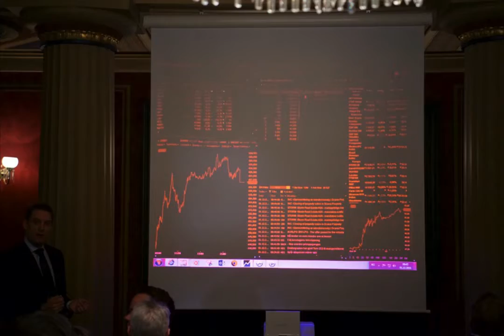Arcus på Oslo børs HD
Børsnotering 1.Desember 2016